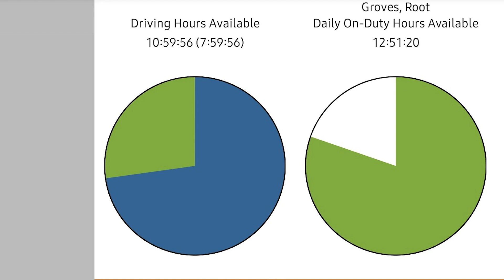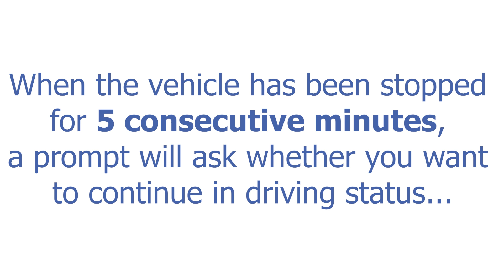Driving & Clocks on Android™ Devices - Encompass® ELD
Understand the driving clocks within the J. J. Keller Encompass® ELD application on an Android™ device.